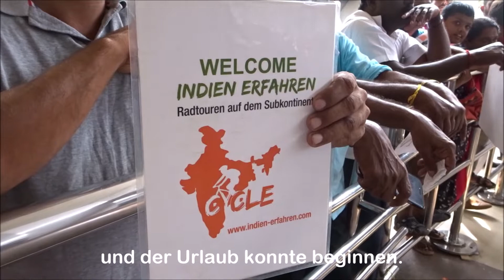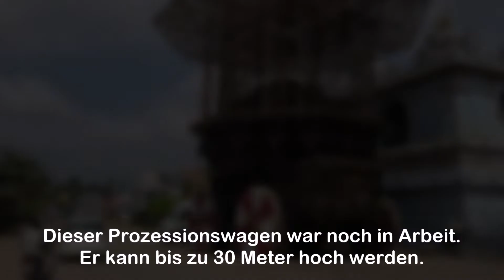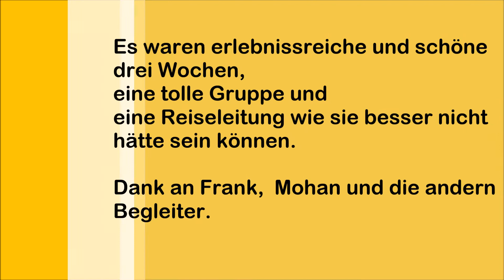Radreise durch Tamil Nadu und Kerala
Reisebeschreibung von "Indien erfahren"

Tamil Nadu – der südöstliche indische Unionsstaat beeindruckt mit einer Jahrtausende alten drawidischen Zivilisation und intensiv gelebtem hinduistischen Glauben in mehr als 5.000 Tempeln und als Kontrast dazu dem dynamischen Aufbruch in die neuen technologischen Welten des 21.Jahrhunderts.
Stolze, dabei überaus freundliche Menschen in grandiosen Landschaften, tätig in uns oft archaisch anmutenden Gewerken; wohlschmeckende, meist vegetarische Speisen – erleben Sie all dies auf unserer 3-wöchigen Radtour.
Nach einer kurzen Begegnung mit der Metropole Chennai/ Madras begeben wir uns auf eine ländliche Tour hin zu den beeindruckenden hinduistischen Tempeln, die wir in pulsierenden regionalen Zentren auf unserem Weg nach Süden aufsuchen, allen voran der Sri Meenakshi Tempel in Madurai. Zudem unternehmen wir, die Stätten des Weltkulturerbes von Mahaballipuram noch vor dem geistigen Auge, in Pondicherry einen Abstecher in das hier französisch geprägte koloniale Erbe.
In der dritten Woche begeben wir uns in die Berge der Western Ghats, geprägt von Tee- und Gewürzplantagen und weiter nach Kerala in die Kanal- und Lagunenlandschaft der einzigartigen Backwaters mit den alles dominierenden Kokospalmenhainen und den unter dem Meeresspiegel gelegenen ausgedehnten Reisfeldern.
Entspannen Sie abschließend an den palmengesäumten Stränden ganz tief im Süden des Subkontinents. Vielleicht verlängern auch Sie, wie viele vor Ihnen, für entspannte Tage bei Yoga, einer ayurvedischen Behandlung oder einfach nur am Strand?